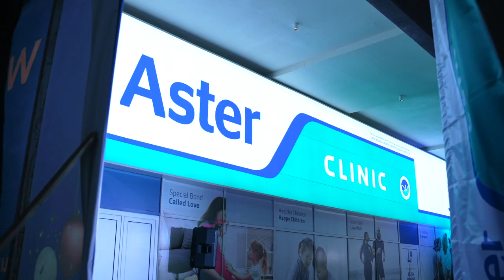Aster Clinic JVC Grand Opening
We officially opened the doors of Aster Clinic, JVC and, celebrated the occasion with a magic show, face painting, jugglers, violin artist, and other fun games for guests. We were thrilled to see so many smiling faces in the event and are so grateful for the kind words and positive feedback from our guests. We can't wait to continue providing top-notch healthcare services at Aster Clinic, JVC and look forward to seeing you soon!